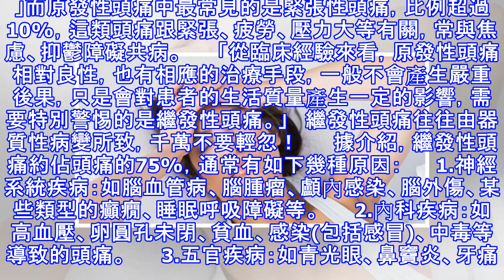這六種頭痛不能忍！如果一用力咳嗽就會頭痛，那你一定要儘速就醫！